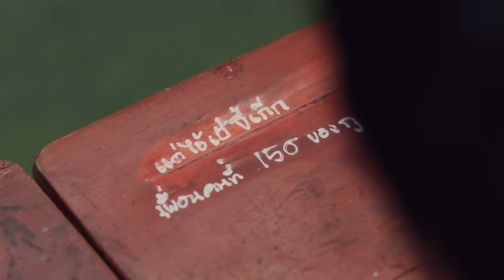‘ฉันยังเก็บไว้’ | OST. ‘เพื่อน(ไม่)สนิท’ | จั๊มพ์ พิสิฐพล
ถึง ‘เพื่อนคนนั้น’
ถ้าเธอยังคงอยู่..แม้ในโลกคู่ขนาน
ฉันอยากรู้ว่า เธอจะเติบโตมาเป็นคนยังไง
เและจะยังจำฉันได้รึเปล่า

‘ฉันยังเก็บไว้’  OST.ภาพยนตร์ ‘เพื่อน(ไม่)สนิท’
ร้องโดย ‘จั๊มพ์ พิสิฐพล’ ผู้รับบท ‘โจ’
Original by Whal & Dolph
แด่มิตรภาพ..ที่ไม่ยืนยาว
ซึ่งยังคงอยู่ในใจเสมอ

‘เพื่อน(ไม่)สนิท’
ภาพยนตร์ชวนคิดถึงเพื่อน